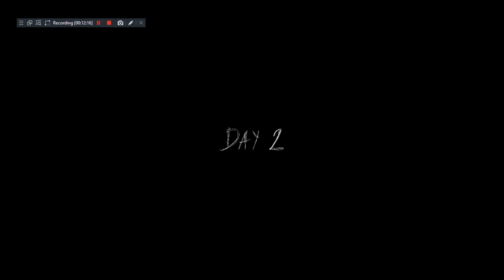Granny Chapter Two v1.1 Update All Mods And NEW MODS ADDED!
W dzisiejszym filmie pokażę/przedstawię/opowiem wam o modzie ale bardziej modach oraz wszystkich aktualizacjach jakich dokonałem do gry Granny Chapter Two na Steam.

Dziękuję za obejrzenie filmu nie zapomnij zostawić subskrypcji oraz  łapki w górę i komentarza

Lista Modów:

Nightmare Mod(this is not my mod this is mod my friend): 00:00
Kill Granny: 00:42
God Mod(update): 01:32
Unlimited Time Door Lock(new): 05:49
Slendrina Baby can't bite you(new): 06:56
Unlimited ammo and Noclip(update,new): 16:54

HASHTAGI

@ copyright TeamEW  / E.W. amazing games YT 2020